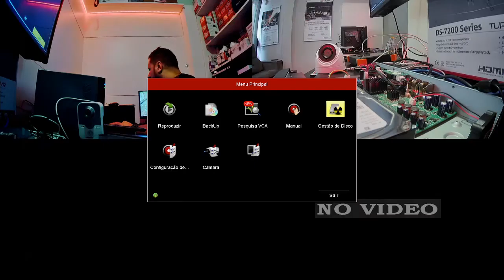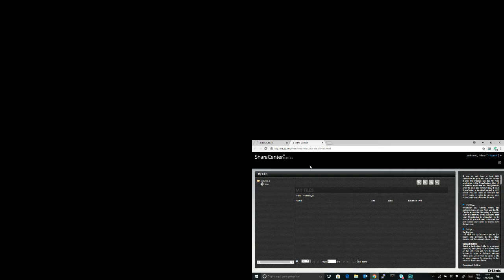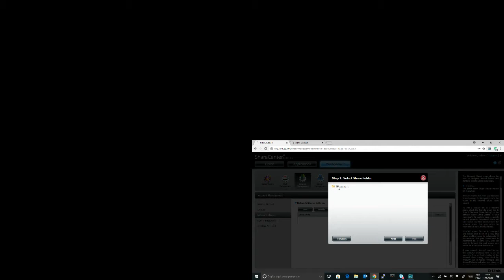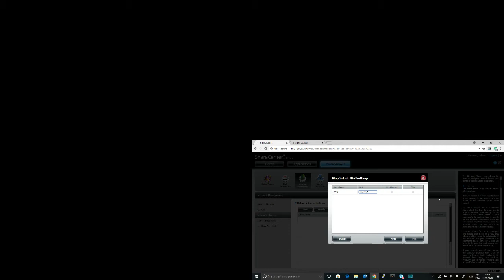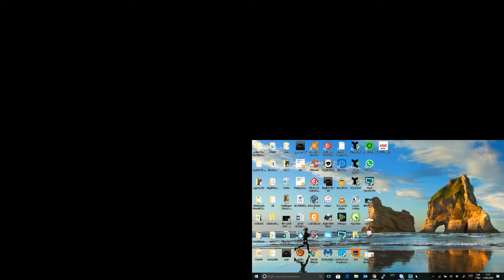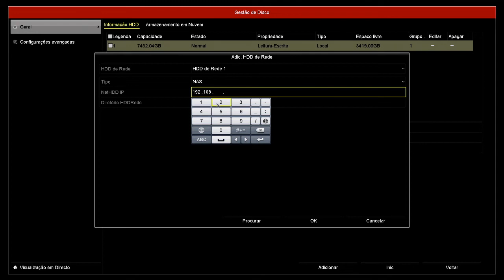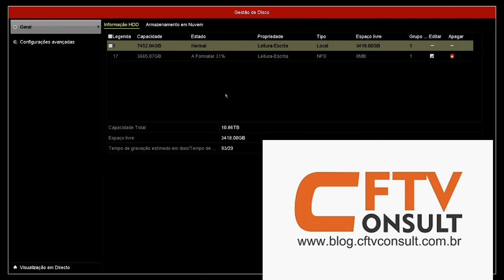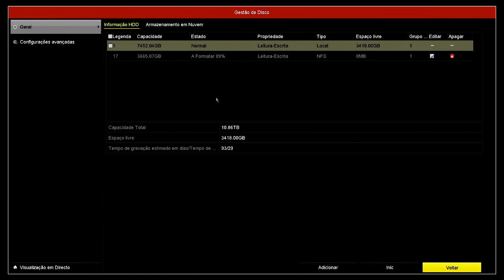Como configurar NAS Dlink DNS-320L em DVR Hikvision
Neste vídeo mostramos de forma pratica como configurar seu NAS Dlink em DVRs Hikvision .

Estas dicas se aplicam a qualquer unidade NAS do mercado.